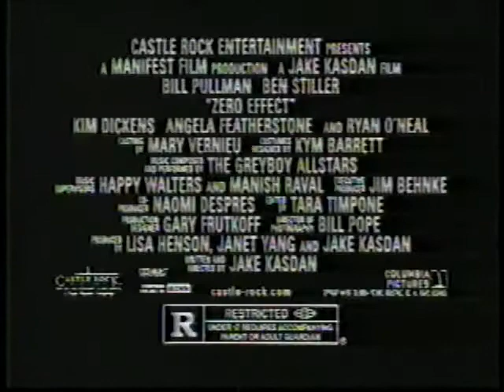Zero Effect Movie Trailer 1998 - TV Spot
Little known black comedy with Ben Stiller and Bill Pullman